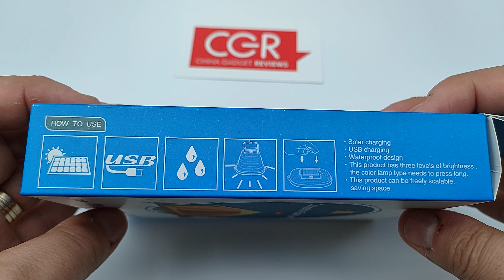Unboxing Lannado Light Solar Powered LED Camping Lantern - Warm Light